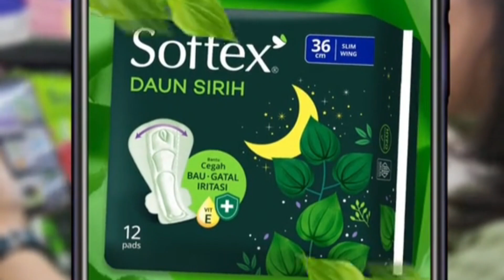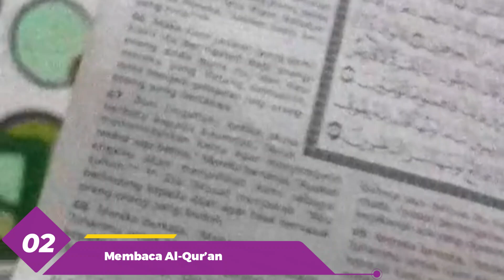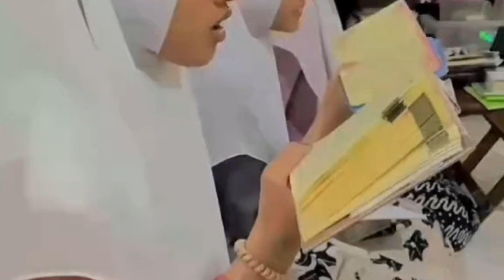5 Hal yang Haram Dilakukan saat Muslimah Hadas Besar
5 Hal yang Haram Dilakukan saat Muslimah Hadas Besar

1. Sholat
2. Membaca Al-Qur’an
3. Memegang dan membawa Al-Qur’an
4. Tawaf
5. Berdiam diri di Masjid